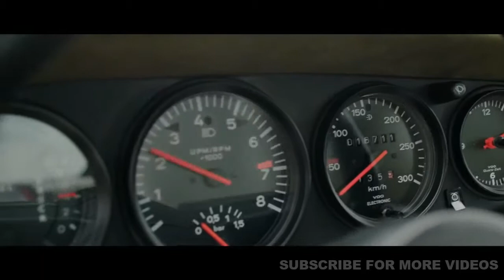Porsche 911 Turbo - The Evolution